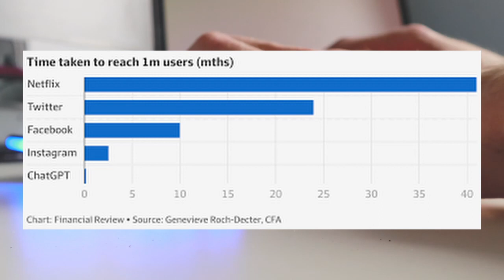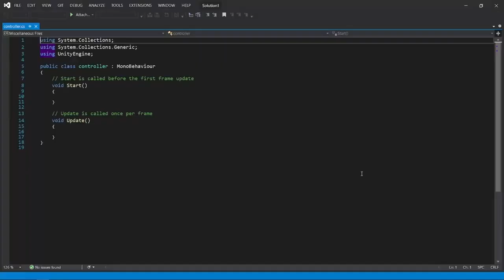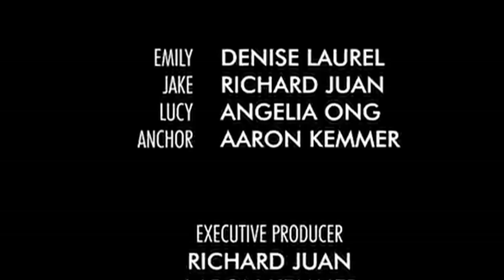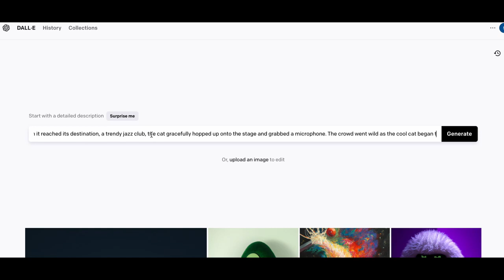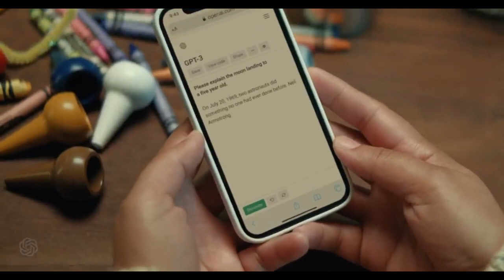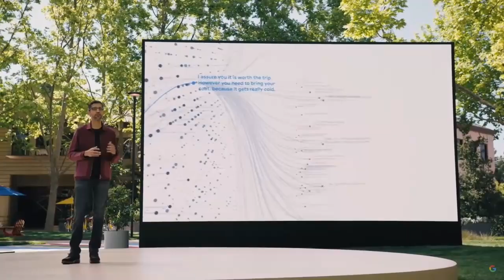ChatGpt Explained | The Rise Of AI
Chat gpt was recently released to the public on November 30th 2022 for the small price of free. When it went live, users flocked to the open AI's website so they could test the ai out for themselves.
Chatgpt went viral overnight when users found the AI was able to spit out natural sounding conversations.
 It gained 1 million registered users in just 5 days. In comparison, it took netflix 3.5 years and facebook 10 months to reach that number.
Not only was it able to respond to follow up questions, it can confess it was wrong and  dispute shaky premises.
Chat gpt has some safeguards in place to ensure the ai doesn't spit out inappropriate requests.
If you try to ask sexual or violent questions, the AI will just give you a “sorry we can’t answer those explicit questions” and refuse to answer.
There are ways around this though.
The internet piled onto chatgpt’s servers to ask it questions for just about everything.
Some asked questions about quantum physics, geography, weight loss, random facts, philosophy and current events but only up to 2021 because that was the last year it was trained on.
Writers are using chatgpt for plot recommendations and ideas on prose.
College kids are using chatgpt for their homework assignments.
Singers used chatgpt to write lyrics. Comedians ask it for jokes.one guy used chatgpt to critique film scripts.
One man made a chatgpt plan for his christmas and followed it to the letter.
More than a handful used chatgpt to write code, there was even a youtuberwhich used it to make a fully fledged game.
Chatggpt even became the first Ai to write and direct a film. Thanks to producers  Juan and Kemmer.. A couple of enterprising youtubers have made videos using a chatgpt written script. One youtuber is claiming chatgpt will change content creation forever and urged his fellow youtubers to use it or fall behind.